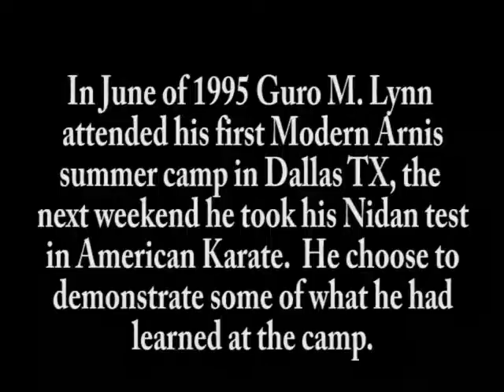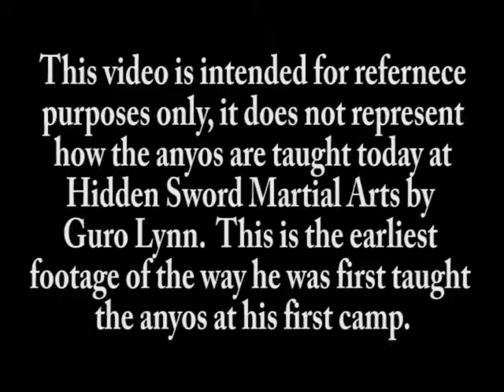Modern Arnis Empty Hand Anyo Isa and Dalawa on Nidan test 1995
As part of my 2nd dan test in American Karate I chose to perform the empty hand forms and the stick forms I had learned the weekend prior when I attended my first Modern Arnis summer camp in Dallas TX.  I also chose to demonstrate single stick disarming.   What is interesting is the way the anyos were performed and taught to me because they are different than how we practiced them after that camp.